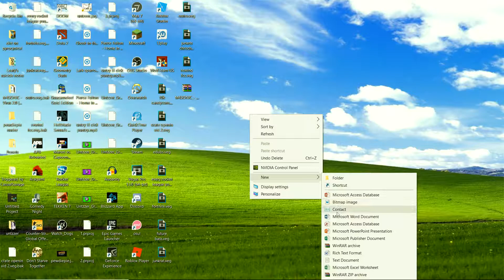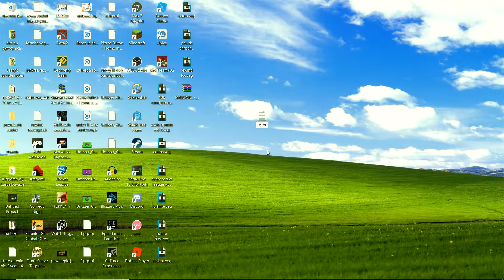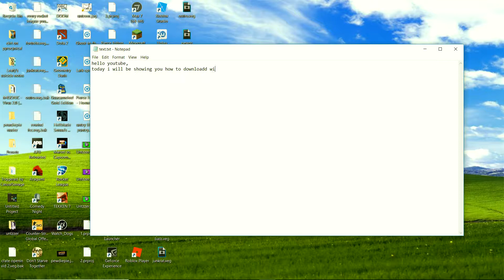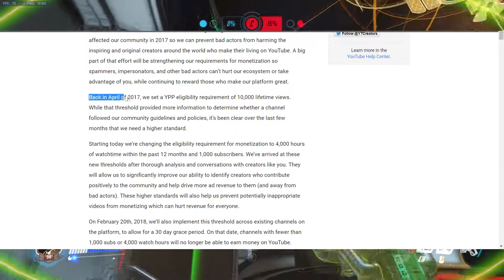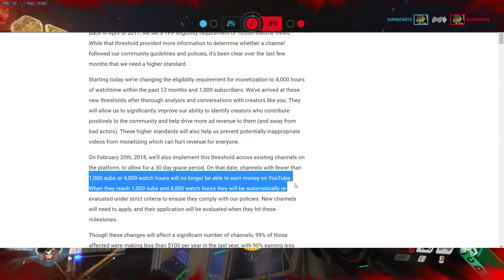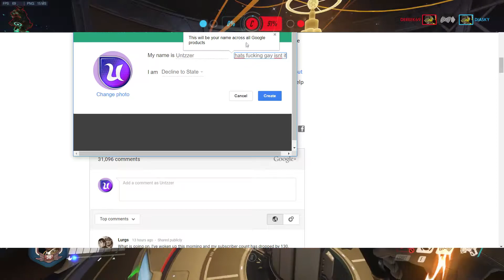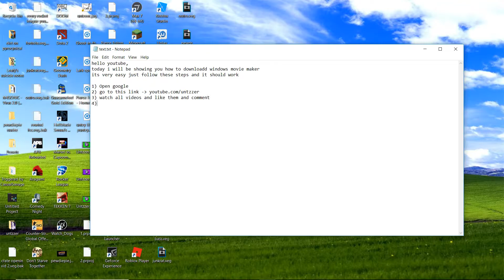WHERE HAVE I BEEN?